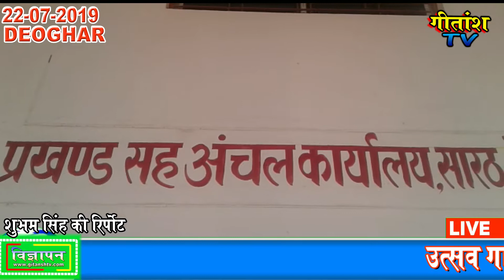विवाद के कारण सारठ प्रखंड स्तरीय कमल क्लब चुनाव स्थगित किया गया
सोमवार को सारठ प्रखंड कार्यालय के सभा भवन में आयोजित प्रखंड स्तरीय कमल क्लब गठन की प्रक्रिया स्थगित कर दी गई है। बैठक में शामिल होने के लिए प्रखंड के सभी पंचायतों से कमल क्लब के सदस्य आए हुए थे प्रखंड विकास पदाधिकारी साकेत कुमार सिन्हा ने हमारे गीतांश टीवी रिपोर्टर शुभम सिंह को बताया कि कई पंचायतों में पंचायत स्तरीय जो कमल क्लब का गठन किया गया था उससे संबंधित शिकायत प्राप्त हुई है कि जिन्होंने उनका गठन किया है उन्होंने अपने रिश्तेदारों या नजदीकी लोगों को शामिल कर लिया है जिससे काफी विवाद की स्थिति उत्पन्न हो गई है इसलिए आज का चुनाव स्थगित कर दिया गया इसमें जांच करने के बाद यह चुनाव किया जाएगा